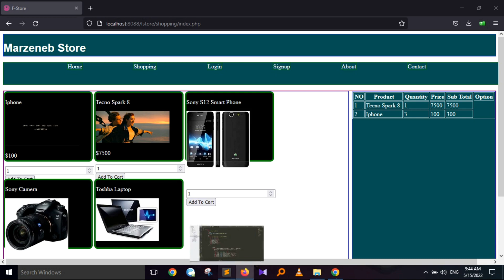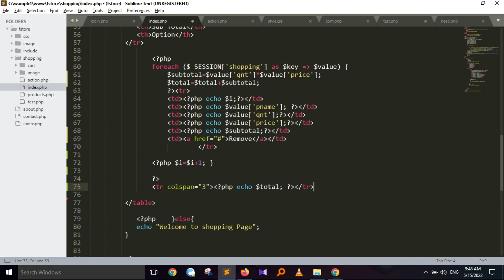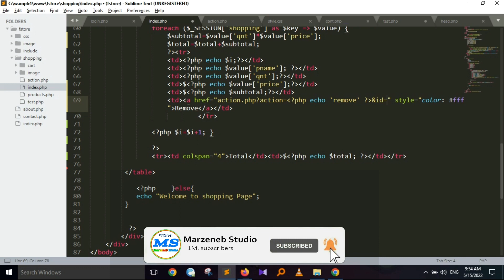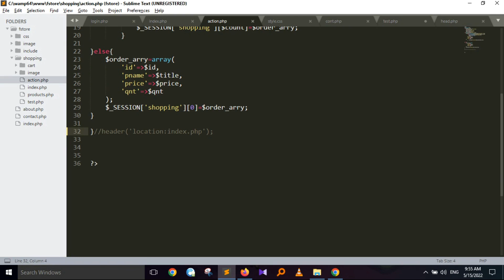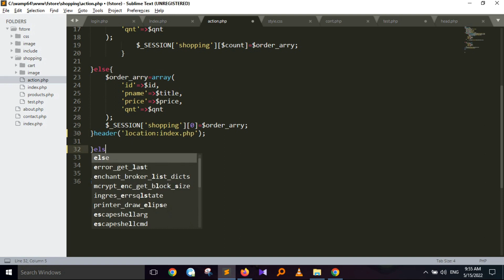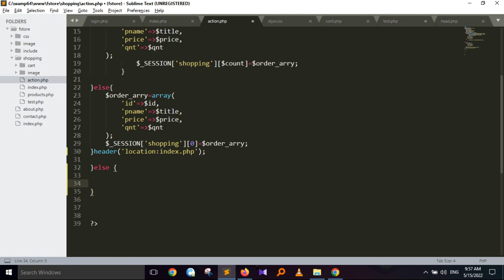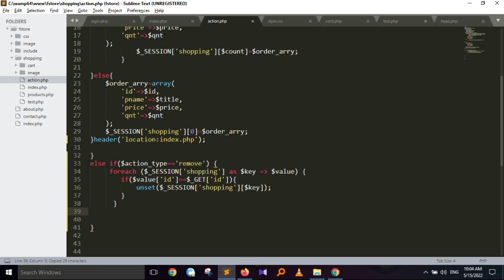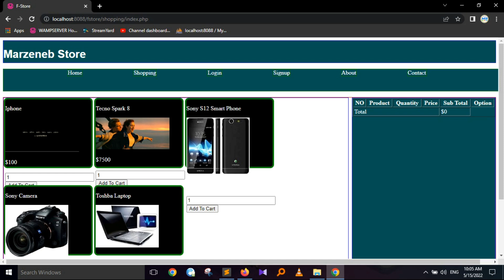Online Shopping Website Part 19 | Order Products Advanced PHP የግብይት መተግበሪያ ክፍል 19@MarzenebStudio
Online Shopping Website Part 19 | Order Products Advanced PHP የግብይት መተግበሪያ  ክፍል 19 @Marzeneb Studio ​

እንኳን ደህና መጣችሁ በዚህ ቪድዮ እንዴት E-Commerce Website (Online Shopping Website) እናዘጋጃለን በሚል ርዕስ  በዝርዝር ይዘን መጥተናል እስከመጨረሻው አብራችሁን ሁኑ ጥያቄ ወይንም አስተያየት ካላችሁ ኮሜንት አድርጉልኝ ለቻናላችን አዲስ ከሆናችሁ Subscribe አድርጉ በቴሌግራም ቻናላችን የፕሮፖዛል ሳምፕሎችን ማግኘት ትችላላችሁ የምትፈልጉ ካላችሁ በዚህ ቪድዮ ኮሜንት አድርጉልኝ

Welcome to Marzeneb Studio YouTube channel we provide technological information over YouTube and other social medias  our tutorials  about mobile also we provide real information for viewers about how to fix android problems and simplify complex tasks

How to Make ,Online Shopping Website, in HTML,CSS,PHP,MYSQL Amharic ,Part 1 እንዴት ,ይግብይት ,መተግበሪያ, እንሰራለን

php in amharic php tutorial in amharic php programming,